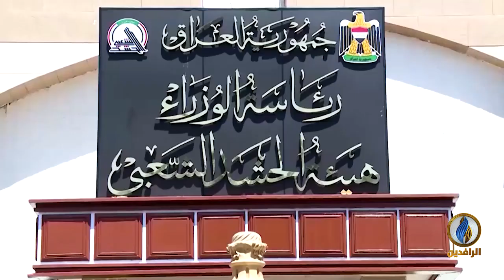تقرير إخباري.. طهران تتحكم بالسياسة في العراق عبر أذرعها الولائية من ميليشيات وأحزاب